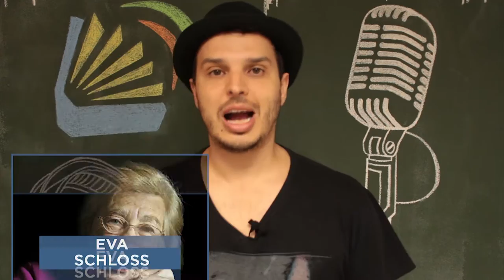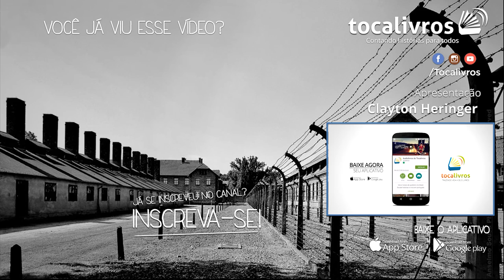Depois de Auschwitz | EP06 Bom de Orelha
Episódio 6 - Depois de Auschwitz
Este programa mudará a forma de você a vivenciar a terrível história de Auschwitz, sobre o Holocausto e conhecer mais o que foi este momento horrível e a consequência para aqueles que sobreviveram.

Direção: Marcus Costa
Edição e Arte: Gustavo Leitão
Produção: Tocalivros Studios